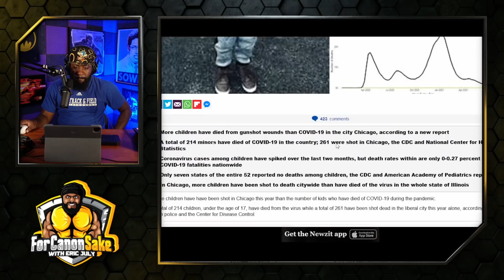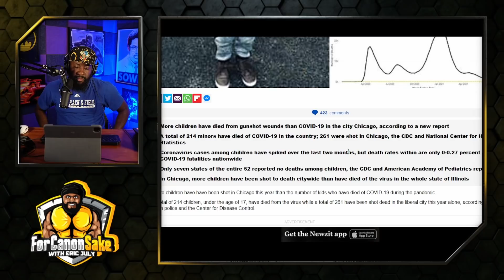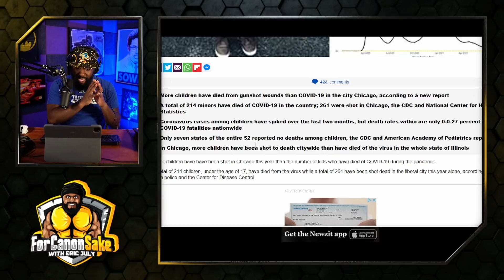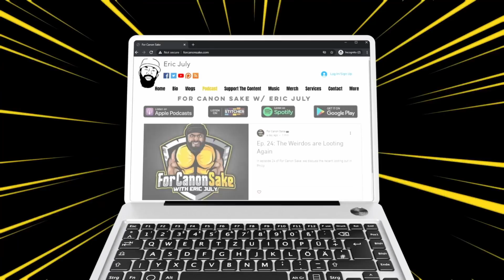Covid data in context, and how it impacts children